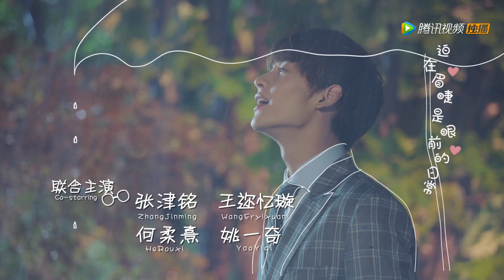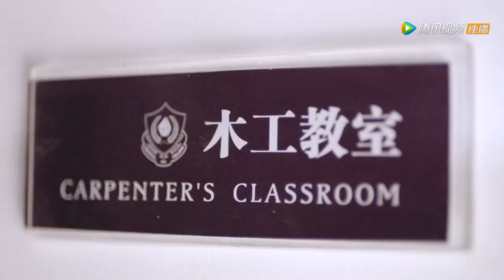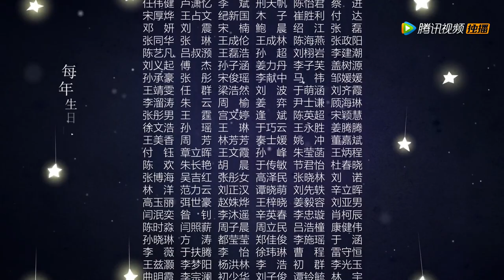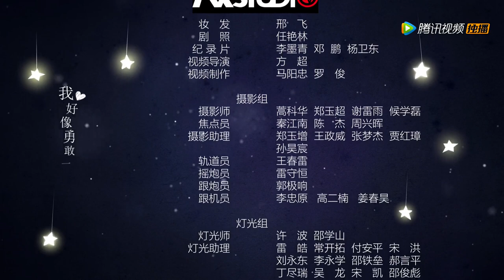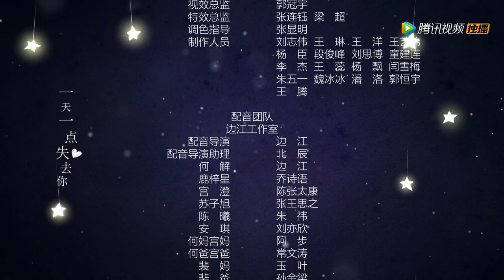ENG SUB《来到你的世界 Unexpected》EP06——主演：林柏宏，李浩菲，黄俊捷，黄一琳